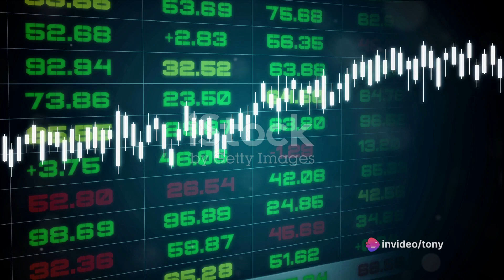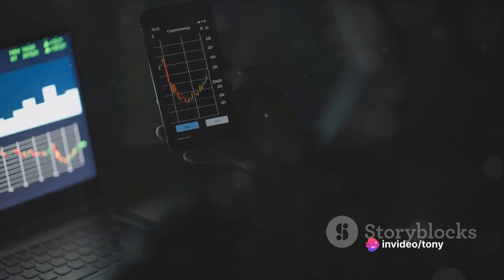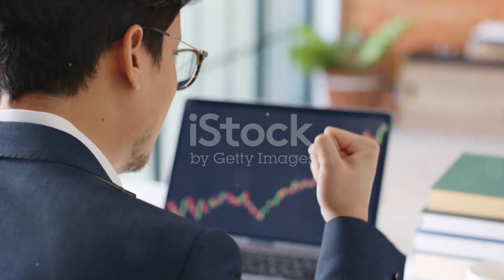Tesla's Rollercoaster: A Buy Opportunity?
In this video, we delve into the intriguing world of Tesla's stock price and the recent significant drop it has experienced. Join us as we analyze the factors behind this plunge and discuss why it could potentially present a fantastic buying opportunity for investors. 📉🚗 Don't miss out on this valuable insight that could help shape your investment decisions.

OUTLINE:
00:00:00
The Rise and Fall of Tesla

00:00:51
Evaluating the Investment Opportunity

00:01:36
The Outlook for Tesla